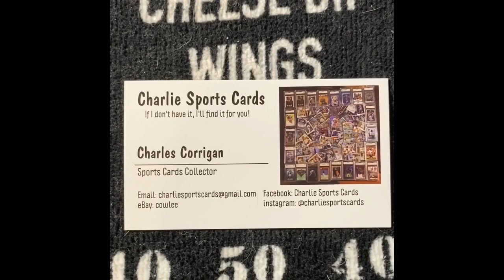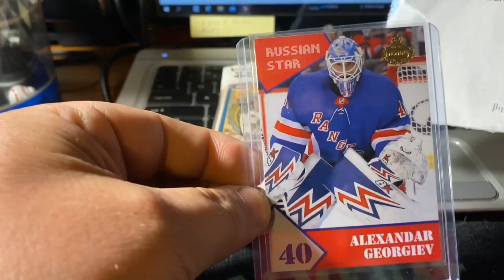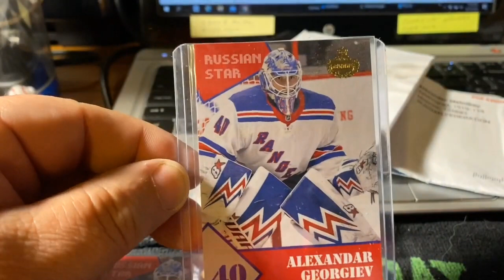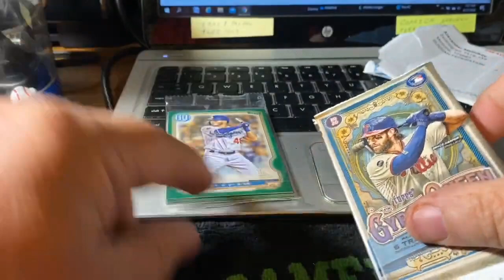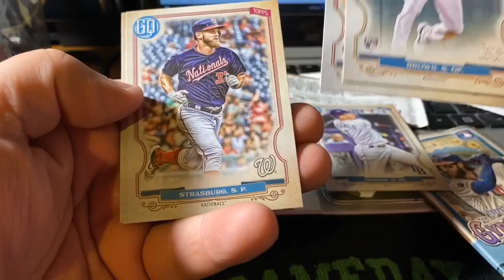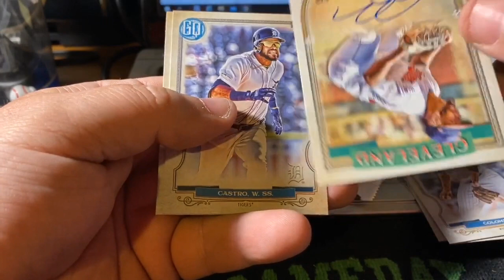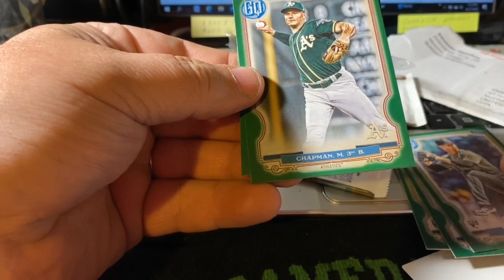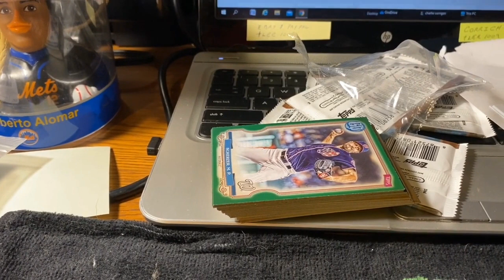Opening 3 Packs Of Gypsy Queen 2020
Opening 3 Packs Of Gypsy Queen 2020 baseball cards.